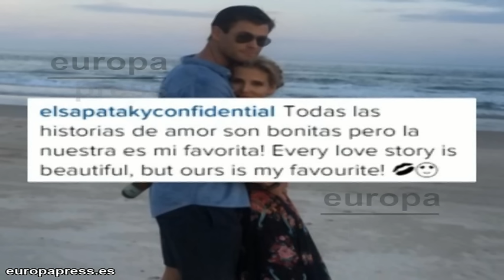Las románticas vacaciones de Navidad de Elsa y Chris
Elsa Pataky y Chris Hermsworth se han convertido en una de las parejas más estables del panorama actual. Felizmente asentados en Australia, han formado una familia envidiable y siempre que pueden nos sorprenden con preciosas dedicatorias de amor que demuestran la entrega de la pareja. Estos días la actriz ha compartido en su cuenta de Instagram una imagen celebrando la Navidad con una pose de lo más cómica y acompañada del tradicional gorro de Papá Noel.